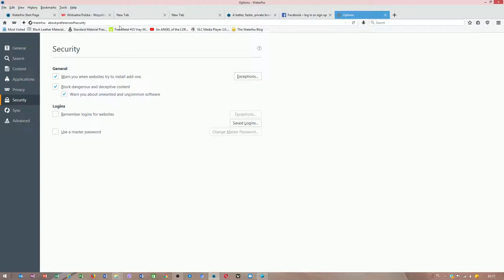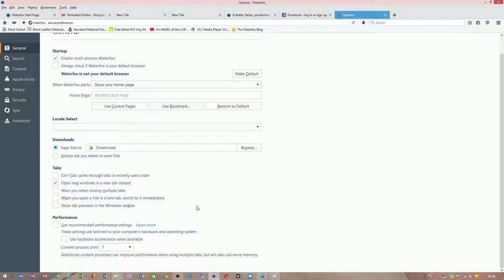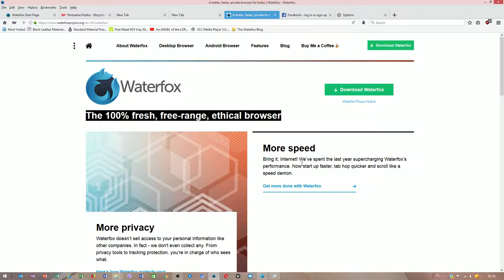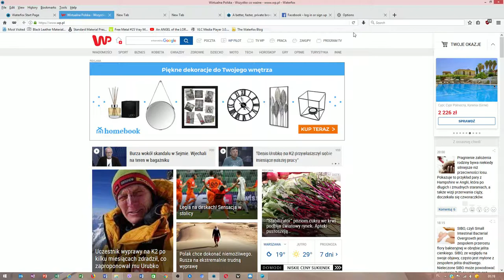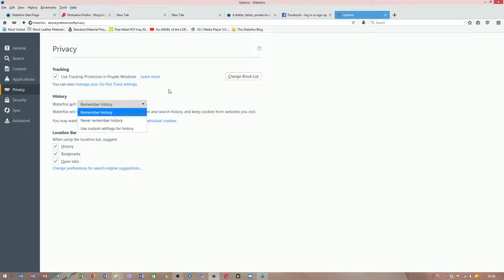Waterfox 56 - Web browser - tutorial PL 2018